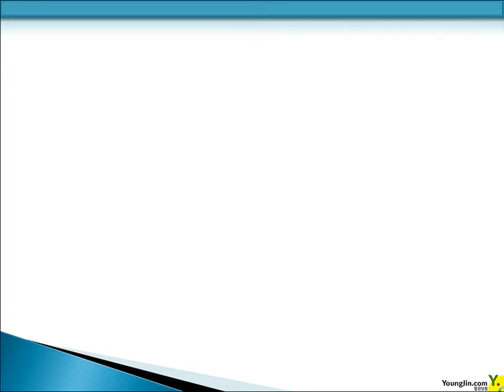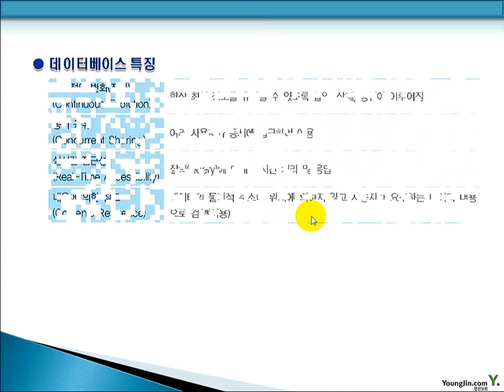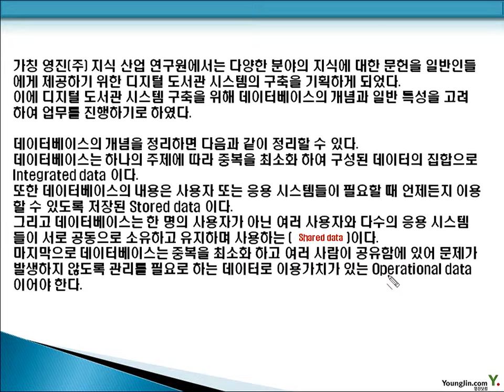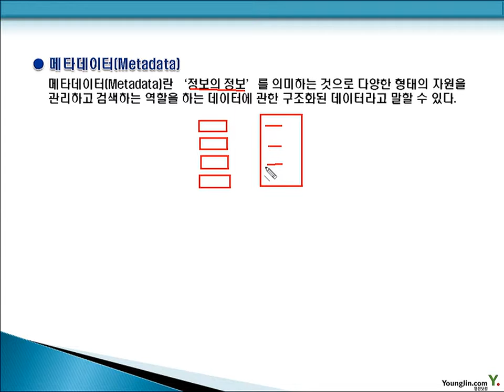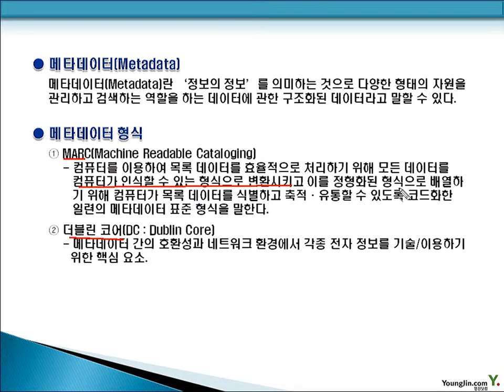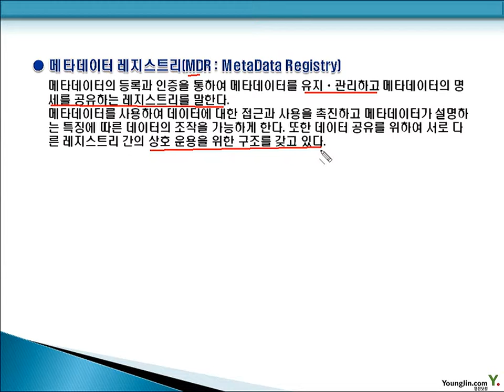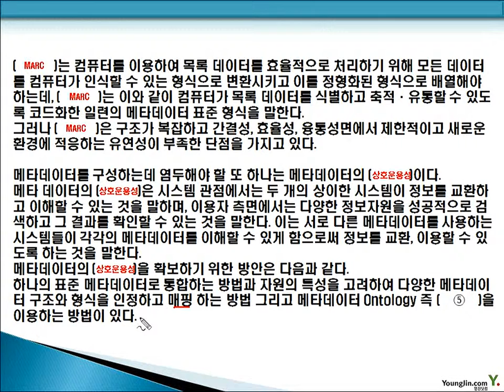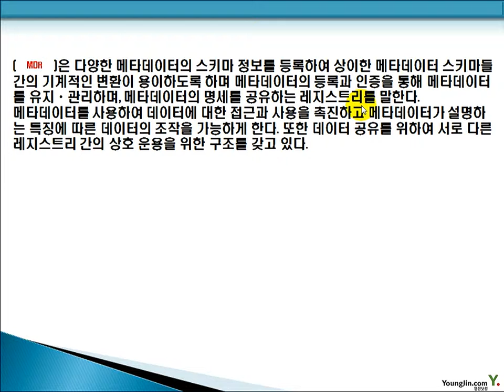데이터베이스 2011-1